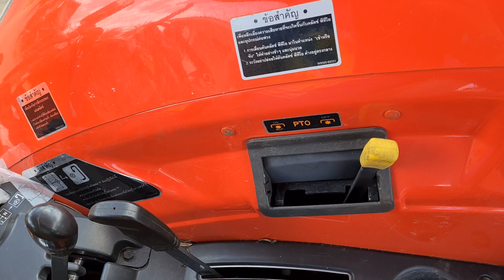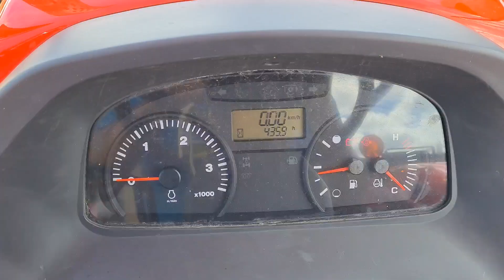มีนา 200 ไร่ จัดคันใหญ่มาเลยคุ้มสุดๆ แทรกเตอร์คูโบต้า M9540